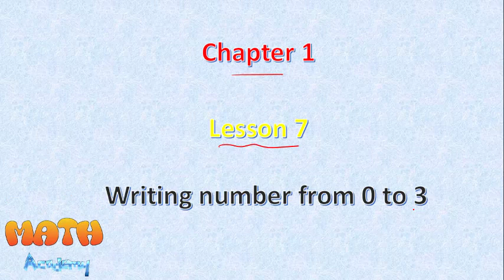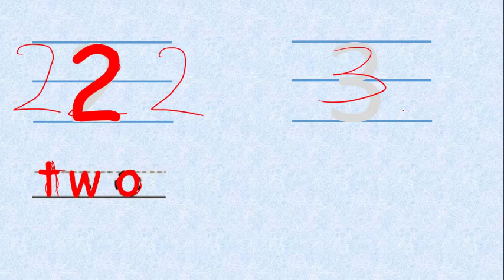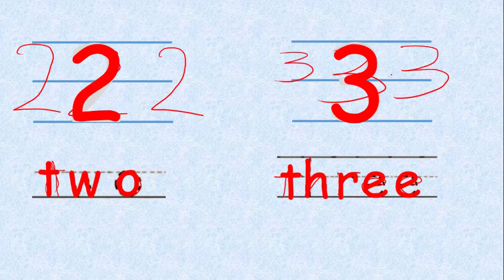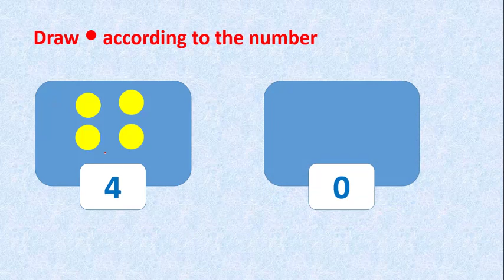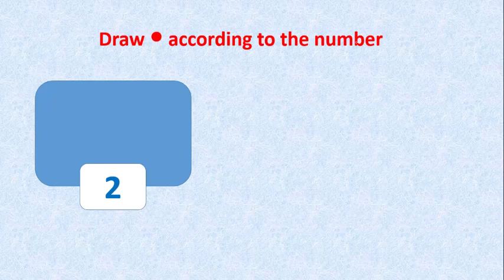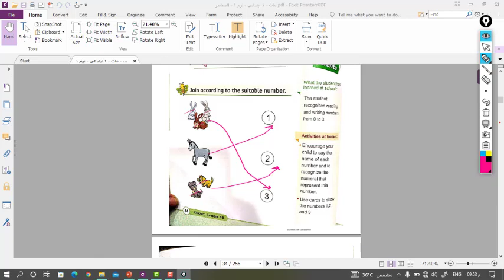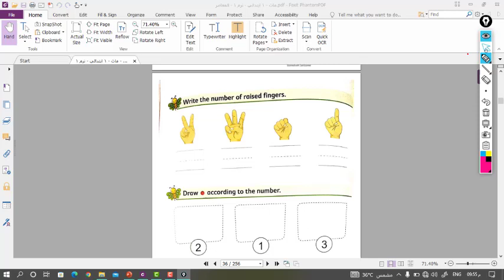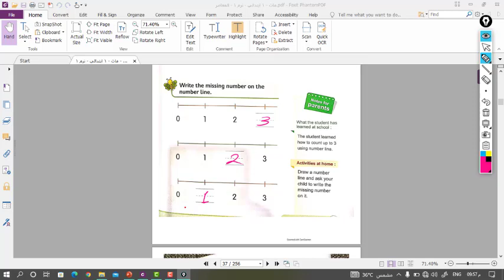Primary 1 🔥 1st term 🔥 Chapter 1 🔥Lesson 7 🔥 وحل تمارين المعاصر🔥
🔥Primary 1 - 1st term - Chapter 1 -Lesson 7 - Writing number from 0 to 3🔥
🔥وحل تمارين المعاصر 🔥
ماث اكادمى - قناة متخصصة فى تدريس الرياضيات باللغة الانجليزية
معاكم مستر سيد عبد الرحمن
خبرة اكثر من ٢٠ سنة فى التربية والتعليم
معلم ماث فى احدى المدارس الدولية
معايا  ماث بلا تعقيد ووبلا حدود
كمان هتلاقى شيتات وكتب خارجية وكتب مدرسية وكل اللى بتدور عليه ان شاء الله هتلقيه بكل سهولة فى مكان واحد وبشكل مجانى بالكامل
لاتنسى الاشتراك وتفعيل زر الجرس حتى يصلك كل الدروس والحلقات اولا باول .
ده صفحتنا على الفيس بوك